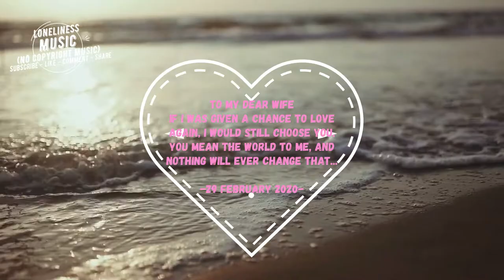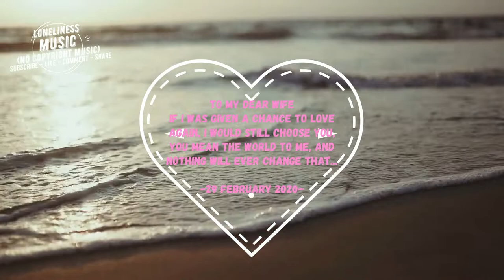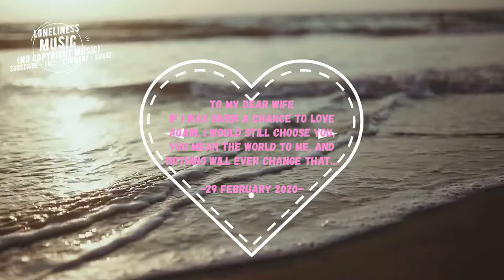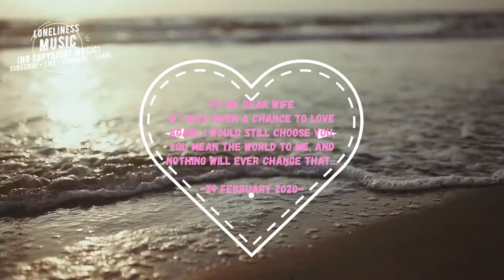(💖To My Dear Wife❤️) A Day to Remember | Royalty Free Music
(💖To My Dear Wife❤️) A Day to Remember | Royalty Free Music - Loneliness Music (No Copyright Music)

(My Personal Favorite copyright free music for )❤️my dear wife💖)

A sentimental, calm and romantic royalty free music featuring acoustic guitar, choirs, strings and piano. This gentle track is great for slideshows, family or wedding videos, commercials and any project with a touching and elegant mood.

You can freely use the music in this video, but you must include the following description.

Videos :
Artist / Photographer / Videographer : cottonbro from pexels